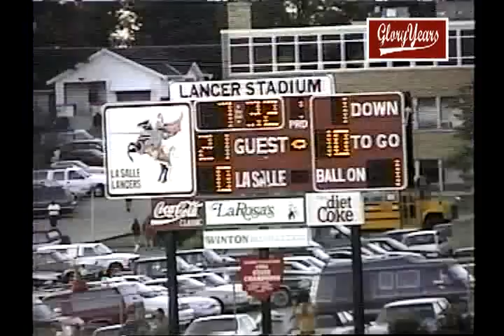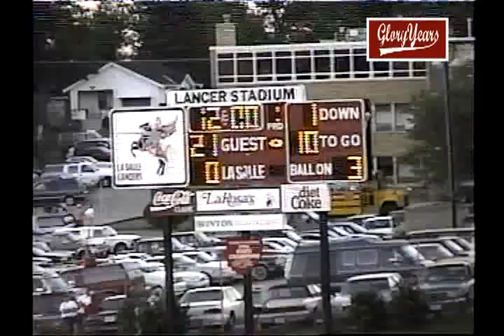112 V9176 OH LaSalle unk Princeton unk 1995 FB VOB 00